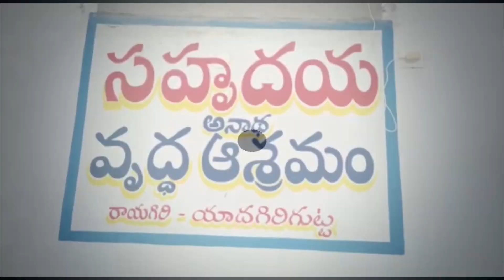వృద్ధులకు అన్నదానం, పండ్లు పంపిణీ చేసిన S6 SSC ఛానెల్ రిపోర్టర్ A. సురేష్ |b6news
రిపోర్టర్లు కేవలం వార్తల సేకరణ, ప్రజల సమస్యలకు పరిష్కారం చూపడమే కాకుకండా సేవా కార్యక్రమాలతో ముందుకెళ్తున్నారు.. యాదాద్రి జిల్లా S6 SSC ఛానెల్ రిపోర్టర్ ఆదిమూలం సురేష్.. తన జన్మదినం సందర్భంగా యాదగిరిగుట్ట రాయగిరి సహృదయ వృద్ధ ఆశ్రమంలోని వృద్ధులకు అన్నదానం, పండ్లు పంపిణీ చేశారు. ప్రతి ఒక్కరిలో సేవా భావం పెరగాలని ఆదిమూలం సురేష్ సూచించారు. ఈ కార్యక్రమంలో పలువురు జర్నలిస్టులు పాల్గొన్నారు.